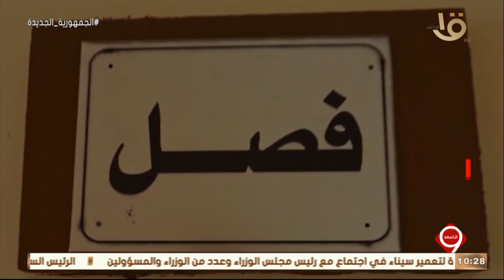التاسعة | طفرة كبيرة شهدتها سوهاج خلال الـ 8 سنوات الماضية